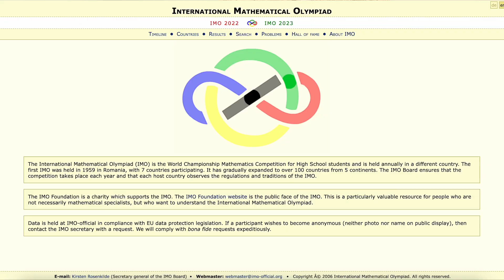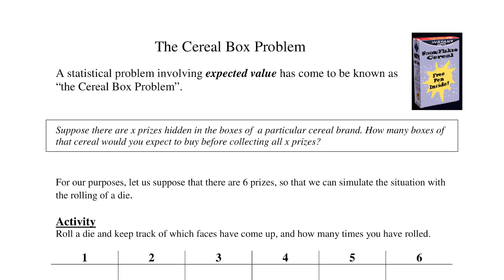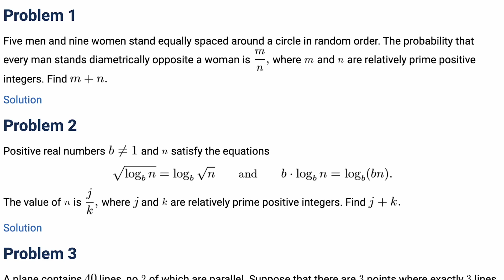How he got a Jane Street Internship (for Quant Research)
Revealing how he got a Quantitative Research Internship at Jane Street, a top proprietary trading firm and one of the largest market makers.

CHAPTERS
0:00 Resume: Experience
0:56 Resume: Awards
2:03 Interview Process
4:35 Interview Questions
7:18 Interview Prep
7:54 Finance Background
8:49 Advice